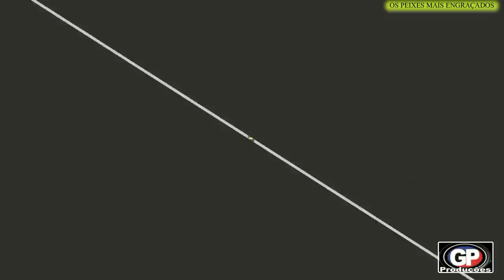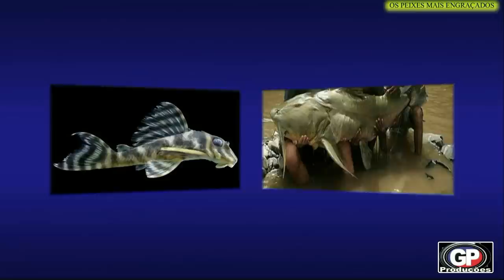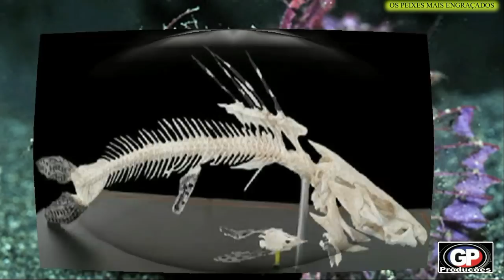OS PEIXES MAIS ENGRAÇADOS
Os peixes mais engraçados.No mundo estima-se que existem atualmente cerca de 24 mil espécies de peixes, sendo 350 espécies na Mata Atlântica, 50 em Pampa, 325 no Pantanal, 239 na Caatinga, 1,2 mil no Cerrado e 3 mil espécies na Amazônia. Atualmente, um dos peixes mais valorizados do mundo é o Atum azul, que chega a medir cinco metros e pesar até 680kg. Os outros dez maiores peixes do mundo são Kaluga, com seis metros, Acipenser transmontanus, com seis metros, Himantura chaophraya, Pangasius gigas, com quatro metros, Catlocarpio siamensis, com três metros, Atractosteus spatula, com quatro metros, Arapaima gigas, Psephurus gladius e Hucho taimen, com dois metros.
Na região amazônica os mais comuns são: Oxydoras, Astronotus e Pellona castelnaeana. No entanto muitas espécies correm o risco de desaparecerem. Segundo fontes, as espécies mais ameaçadas são: Peixe-boi, Piabanha, Pirapitinga, Pirapitinga, Piracanjuba, Lambari, Andirá, Pacu, Engraçadinho, Piaba-faca, Pacu-prata, Barrigudinho e Guarú. Algumas espécies também são usadas para a criação em aquários, sendo que os mais conhecidos incluem Symphysodon, Carassius auratus e Poecilia. A lista a seguir apresenta alguns dos peixes mais conhecidos:
Poecilia
Betta splendens
Brycon orbignyanus
Pterois
Pomacanthus paru
Peixe-borboleta (Carnegiella strigata).

CONTINUEM SE INSCREVENDO NESTE CANAL – VÍDEOS NOVOS TODA QUARTA-FEIRA
ME ENCONTREM TAMBÉM: